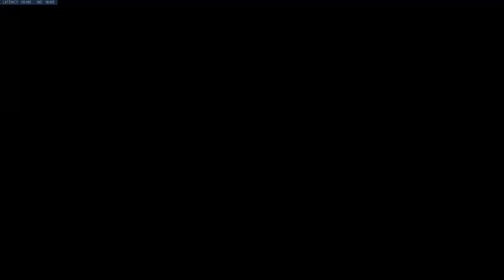Road to Bronze*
Event gedid w 7ala2a a2ola overwatch!